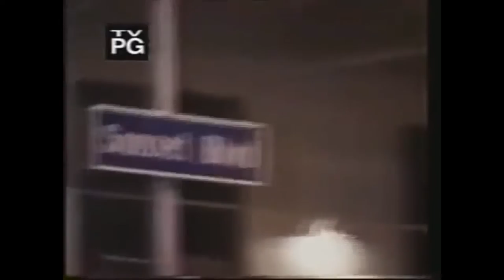HMH PROMO FILM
The 80s are back! Join the Hair Metal Heroes for a night of Sex, Hairspray and Rock n Roll!  If you love the anthems from the decade that brought you spandex, big hair and crazy, crazy nights then get ready for a night you wont forget!!! Show dates coming soon!